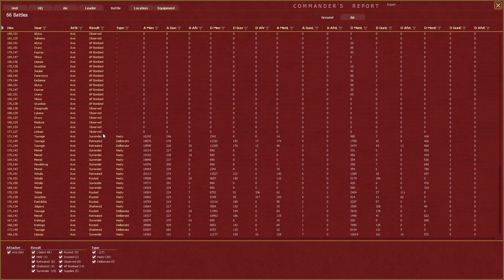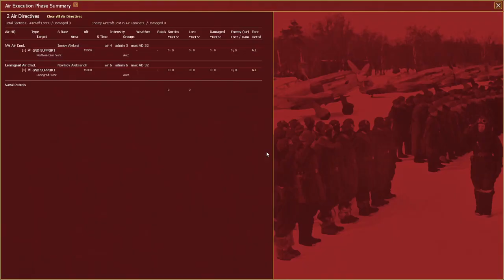War in the East 2 Multiplayer: The Road to Leningrad Allied Turn 1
Joe takes a look at the damage after Axis turn one and tries to plan his way out of the catastrophe! Help is encouraged!